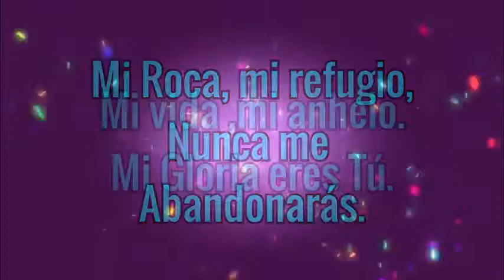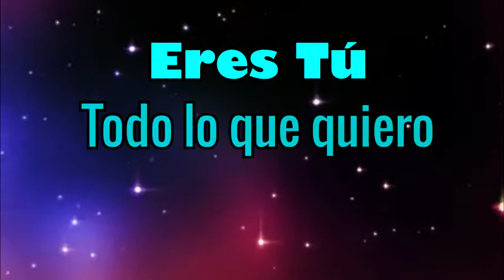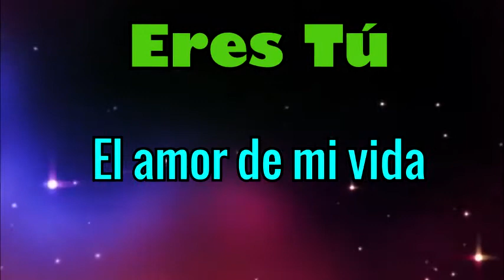Eres Tú - Ingrid Rosario - Música cristiana con letra ♫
♫ Eres Tú mi anhelo y deseo
Eres tu
El amor de mi vida
Eres Tú♫